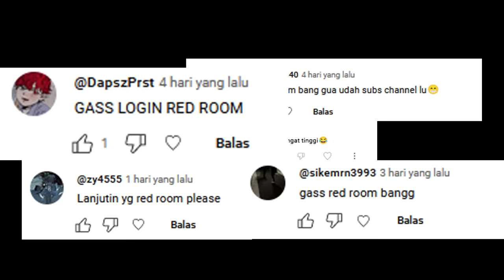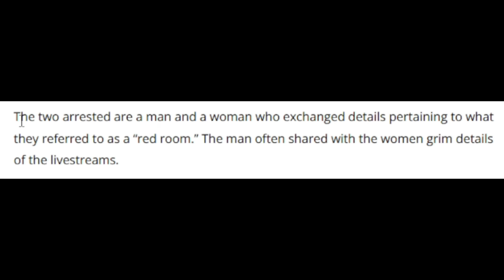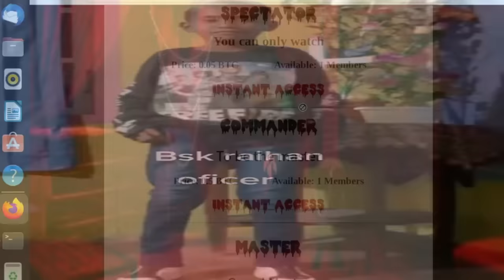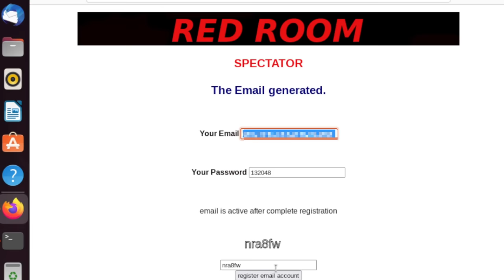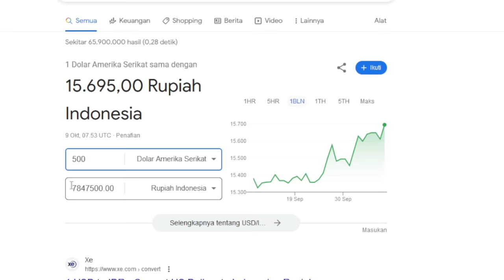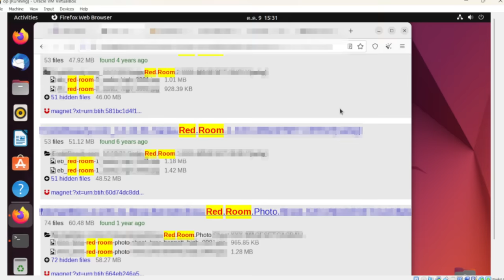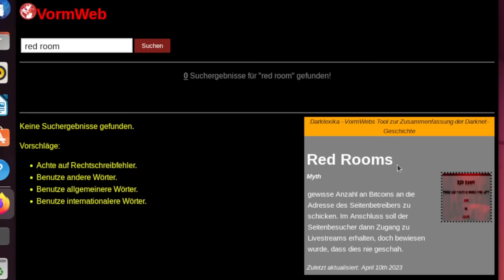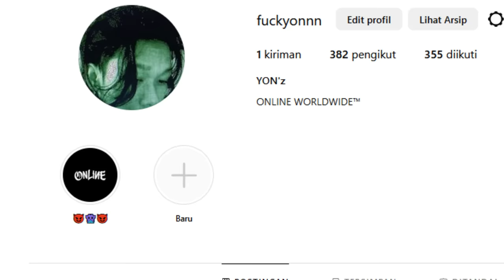KEBENARAN DARI RED ROOM!!!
Deepweb RedROOM
Bahas apalagi wir komen